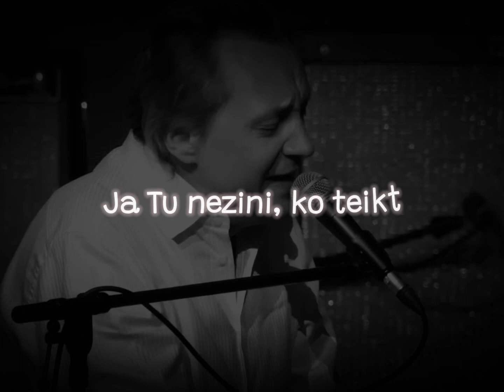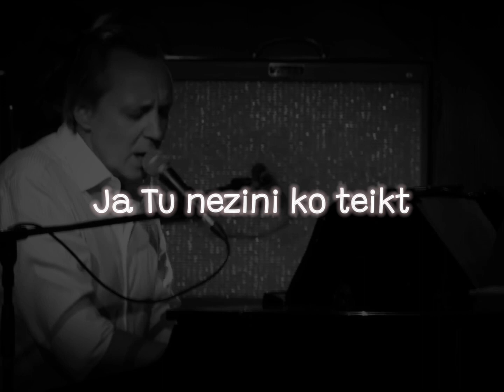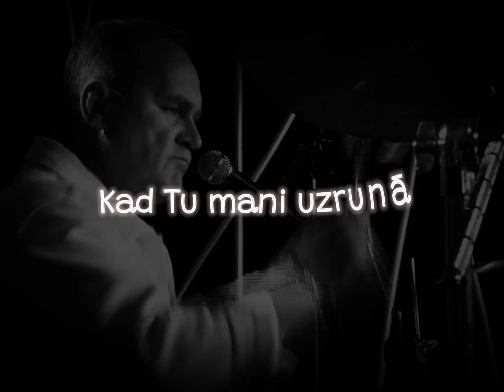BET BET - Pieklauvē [LYRICS][HD]